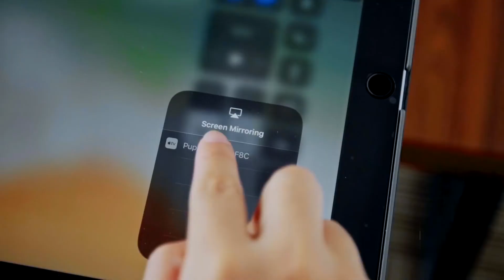Turn any surface into a touchscreen | Hachi Infinite M1 | Puppy Cube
Puppy Cube is here to redefine digital entertainment

The all-in-one ultra-short-throw projector to make any surface an interactive touchscreen.

puppy cube is the newest generation of ultra-short throw projectors. It is a standalone entertainment system, with Android OS, massive HD display up to 100”, bright 300 ANSI lumens and can make any flat surface an interactive touchscreen in horizontal mode.

*720p resolution
*4k support
*36mm dual stereo
*Custom Android UI
*Mirracast compatible
*Bluetooth/Wi-Fi